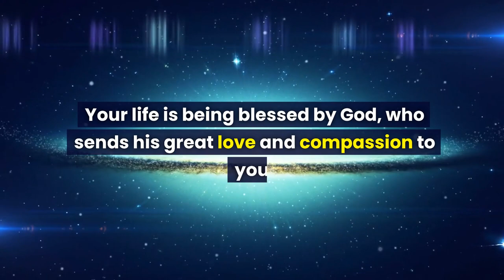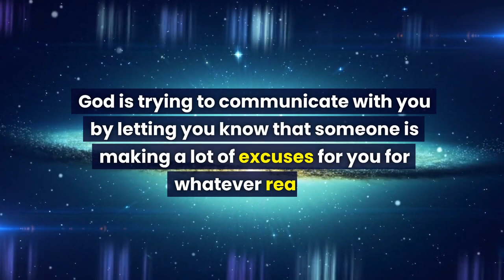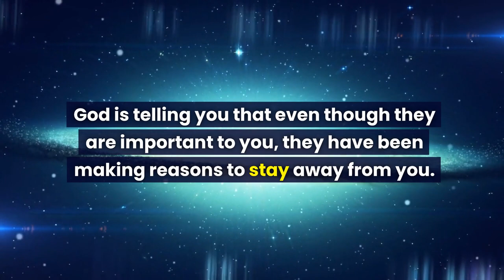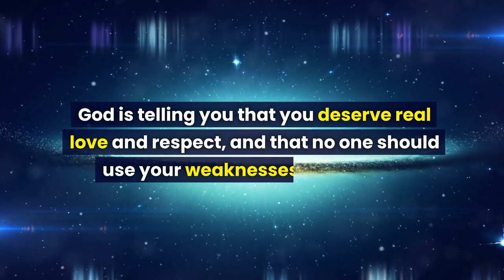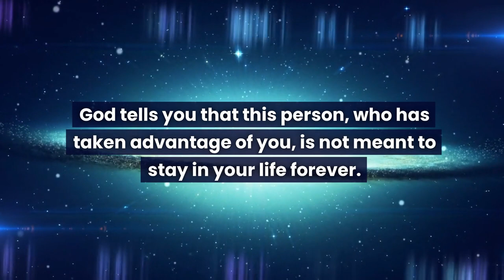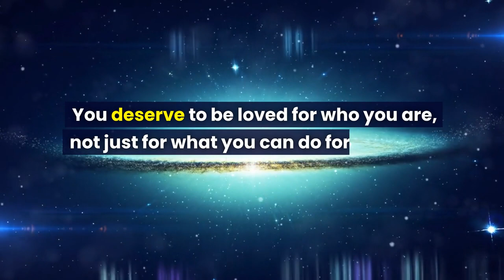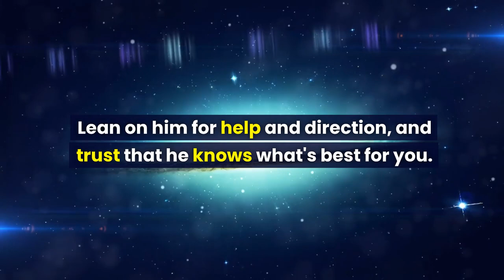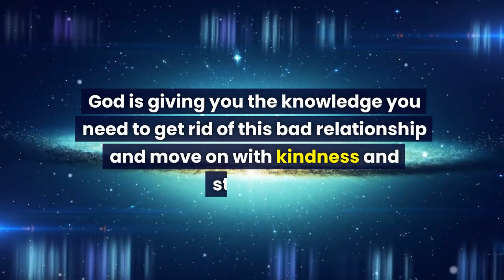God message: Rumor says your appearance has taken them away from you and...